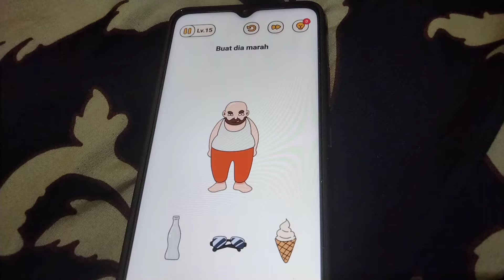April Mop Level 15 Tamat. Buat dia marah.